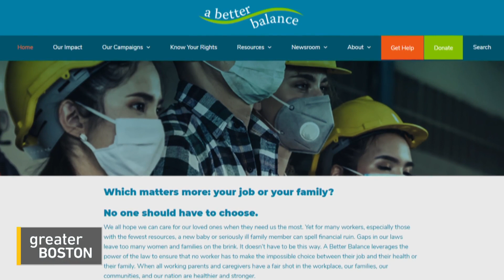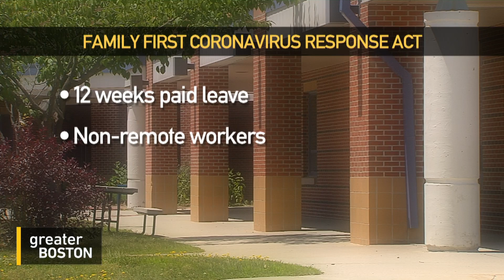The Impact On Women Of Balancing Childcare And Working From Home As Pandemic Wears On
The likelihood of at least part-time distance learning this fall means that for working parents, it's more of the same: trying to figure out how to juggle it all. Stephanie Leydon reports on the challenge for working moms.